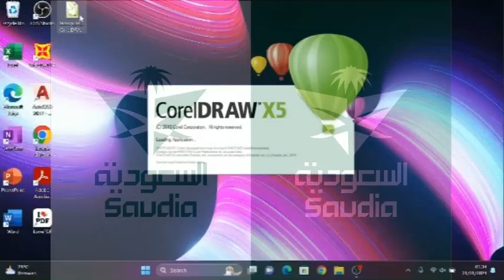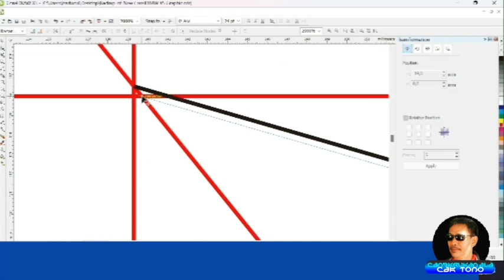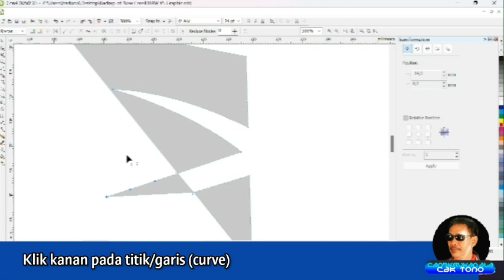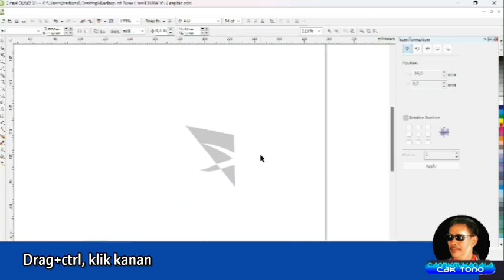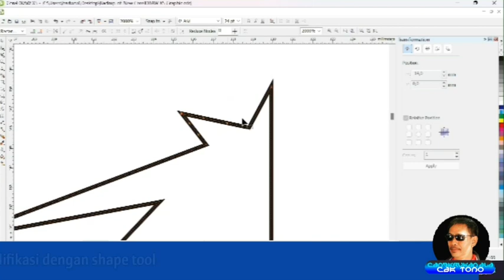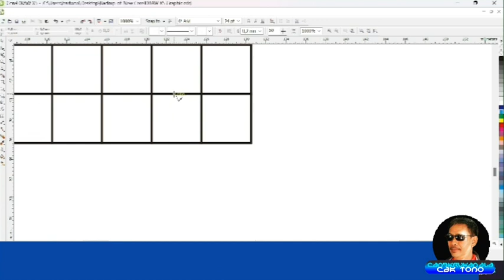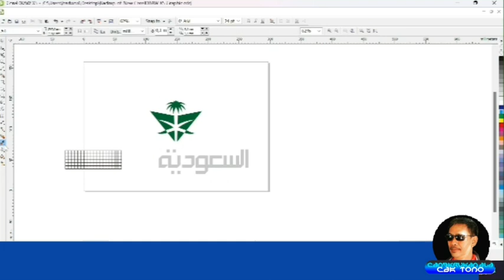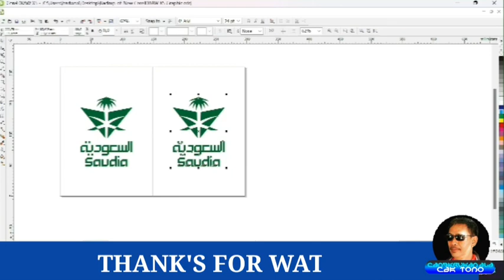tutorial CorelDRAW◇redesain logo SAUDIA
Tutorial Desain CorelDraw.
Video ini dibuat untuk belajar desain menggunakan aplikasi CorelDraw.
Semoga bisa menambah pengetahuan & wawasan bagi siapa saja yang gemar desain spanduk, baliho, poster, pamlet, banner, desain logo dan lainnya.